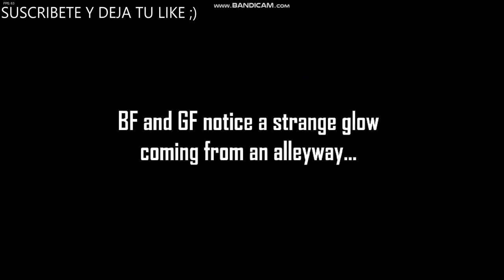JUGANDO EL MOD DE GARCELLO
QUE DEJES TU LIKE PLIS :(